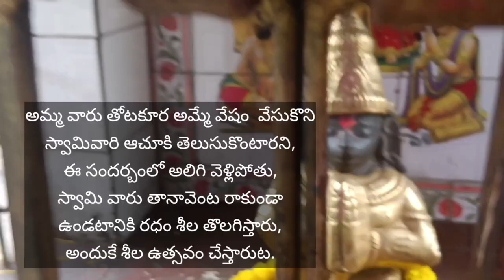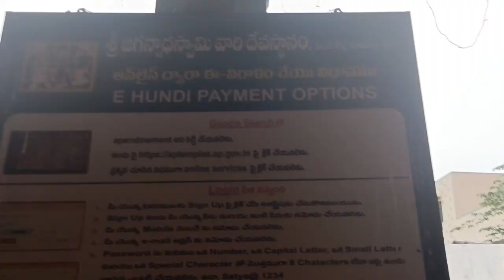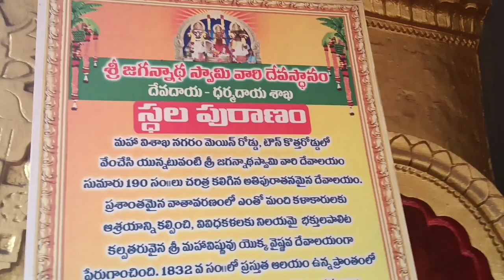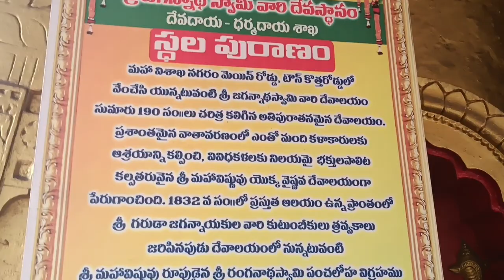జగన్నాధ స్వామి దర్శనం సర్వ పాపవిమోచనం!ఎండా కాలం లో కూడా పచ్చని తులసి వనం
Today I'm sharing the very oldest and most  peaceful temple located in the old town of Visakhapatnam. Jagannadha temple this month is going to be held by  Radha Yatra .like in Poori.